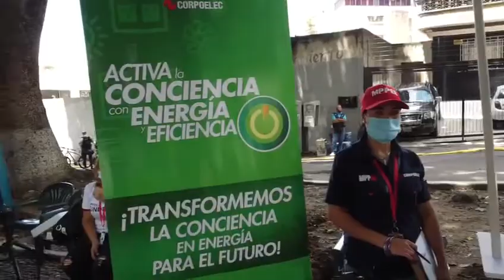GOBIERNO NACIONAL REALIZA PLAN DE ABORDAJE INTEGRAL EN SAN BERNARDINO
Continuamos con nuestro Plan de Abordaje Integral a la parroquia San Bernardino, en esta oportunidad iniciamos con las acciones de recuperación en el bulevar Fermín Toro, como parte del Plan Caracas Patriota, Bella y Segura, donde participa un contingente de más de 300 hombres y mujeres de la fuerza trabajadora de las instituciones de la Vicepresidencia de Servicios.

Gracias a la articulación de las 14 mesas de energía activas en el sector, entregamos a la comunidad un total de 1.761 bombillos tipo LED, que contribuirán para la optimización del uso eficiente de la energía en nuestras comunidades.

Ya son 500 acciones que se han desarrollado en los cuatro ejes de la parroquia San Bernardino, las cuales continuaremos ejecutando para el mejoramiento de la calidad de vida de los vecinos del sector.